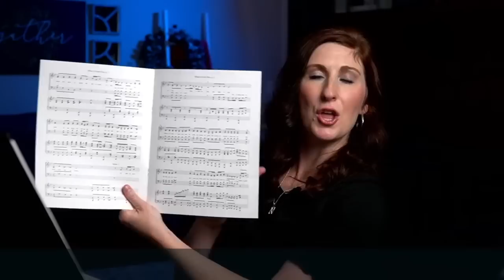Evening Hymns Episode 11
Live hymn requests